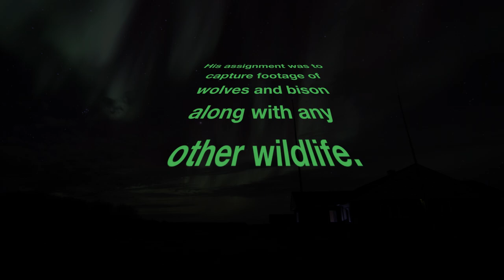Wood Buffalo National Park: Dark Sky Preserve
The World's Largest Dark Sky Preserve - Wood Buffalo National Park was designated a Canadian Dark Sky Preserve by the Royal Astronomical Society of Canada (RASC).

The RASC states on their web release: "Wood Buffalo NP straddles the Alberta - Northwest Territories boundary and is the largest National Park in Canada, and with an area of 44,807 km2, it is larger than all dark sky sites in the world combined.